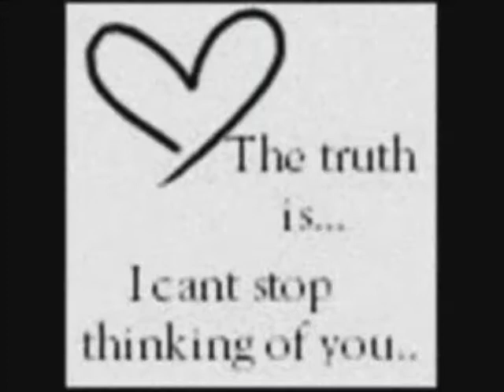Jumbo - Deja Que Salga La Luna [HQ]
Tribute to.